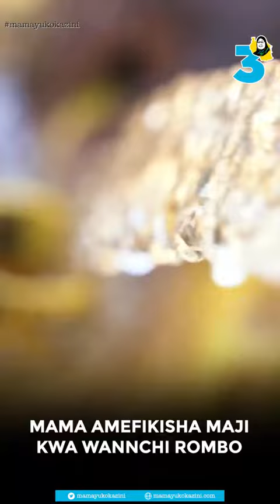Wananchi Rombo wapata maji safi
𝐌𝐀𝐌𝐀 anazijua changamoto za wananchi na anazipatia majabu ya kudumu.